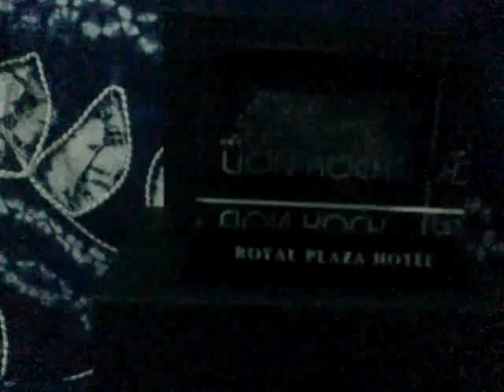LED paperweight from Lion Rock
Royal Plaza Hotel, Hong Kong